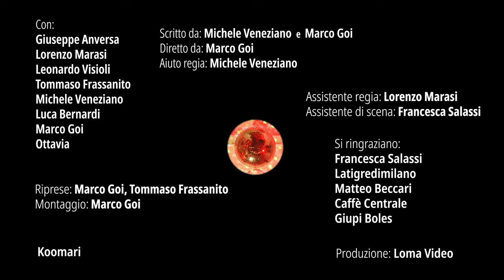Koomari - Magico (Official Video)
"Magico" è il primo singolo dei Koomari, fuori ora per Risorgiva Dischi.

Il video di "Magico" è una produzione Loma Video.

Scritto da: Michele Veneziano e Marco Goi
Diretto da: Marco Goi
Aiuto regia: Michele Veneziano
Assistente regia: Lorenzo Marasi
Assistente di scena: Francesca Salassi
Riprese: Marco Goi e Tommaso Frassanito
Montaggio: Marco Goi

Con:
Giuseppe Anversa - Dama
Lorenzo Marasi - Duca
Leonardo Visioli - Principe
Tommaso Frassanito - L'amico di sempre
Michele Veneziano - Cartomante
Marco Goi - Techno-raver inglese
Ottavia - Labrador

Si ringraziano:
Francesca Salassi; Latrigredimilano; Matteo Beccari; Caffè Centrale; Giupi Boles

MAGICO
Mai avrei pensato fosse inutile
Guardare nello specchio la mattina
Se poi quello che vedo non è me
Ma il riflesso di me
Sai che ho sempre odiato il gioco dei perché (magico)
Finisce che stiamo peggio di prima (ciò che vedo è uguale a me)
La mia opinione è la più inutile
Vale solo per me
E invece no
Tu dici che non ho ragione
Magico
Quando chiami il mio nome
lo so lo so lo so (ciò che vedo è uguale a me)
Mai avrei pensato fosse semplice
Se poi quello che riflette non è
Il riflesso di te
Sai che ho sempre odiato il gioco dei perché
Finisce che stiamo peggio di prima
Il mio bisogno di essere per te
Il riflesso di me
E invece no
Magico
Quando chiami il mio nome io lo so, lo so, lo so
Che è solo per errore
Ma è magico
Ciò che vedo è uguale a me
È magico

CREDITS:
Musica di Koomari
Testo di Michele Veneziano
Prodotto da Koomari

Leonardo Visioli - voce
Michele Veneziano - chitarra, cori
Giuseppe Anversa - chitarra
Marco Goi - basso
Luca Bernardi - piano, synth
Tommaso Frassanito - batteria

Percussioni in Magico di Gabriele Busi
Batteria registrata da Emanuele Piseri “Zero” presso la ZeroDB, Casalmaggiore (CR)
Chitarre, piano, synth e basso registrati da Koomari tra camere da letto, Venis e sale prova
Voci e percussioni registrate da Massimo Tortella “Porcapizza” presso il Container Studio, Pomponesco (MN)
Mixato da Massimo Tortella “Porcapizza”
Master di Domenico Vigliotti, Sonic Temple Studio, Parma
Label: Risorgiva
Press: Delta - Ramificazioni Culturali